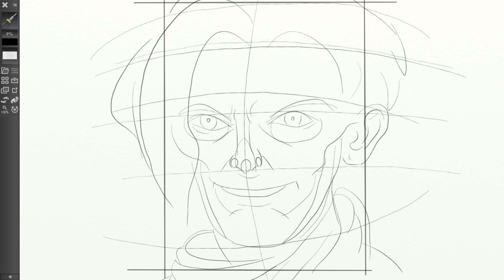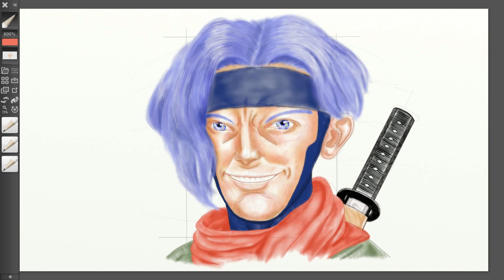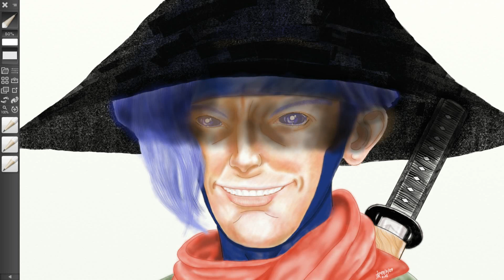Jin'e Udo - Gracias Mafer - Thank you Mafer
Enlace al canal de dibujo de Mafer
// Link to Mafer's drawing channel:

IMPORTANTE:
DIBUJO.La propiedad del personaje Jin'e Udo pertenece a su respectivo autor, este dibujo es sólo un fanart con el propósito educativo de aprender a dibujar mejor y agradecer, sin beneficio económico de ningún tipo.
MÚSICA. La canción intenta ser un homenaje respetuoso a la música oriental tradicional.

// IMPORTANT:
DRAWING. The property of the character Jin'e Udo belongs to his respective author, this drawing is just a fanart with the educative purpose to learn to draw better and thank you, without economical benefits of any type.
MUISC. The song tries to be a respectful homage to the traditional oriental music.